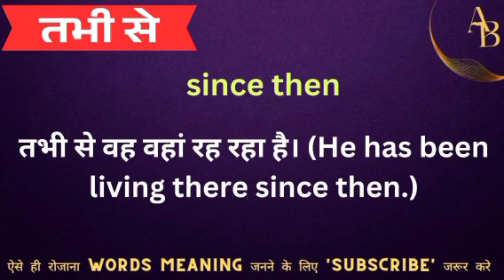तभी से को इंग्लिश मे क्या कहते हैं || tabhi se ka english meaning || word meaning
Tabhi se meaning in English
Hindi to English
Word meaning